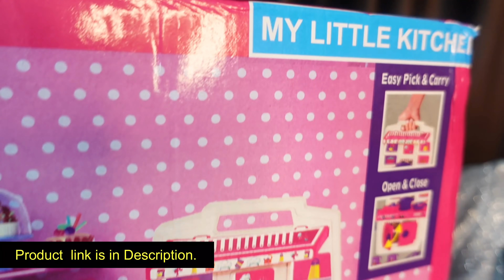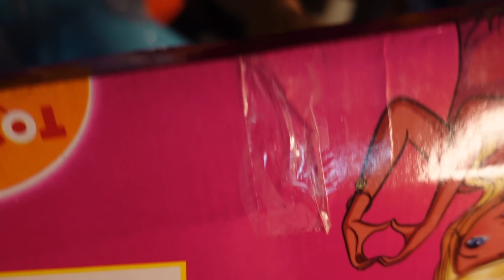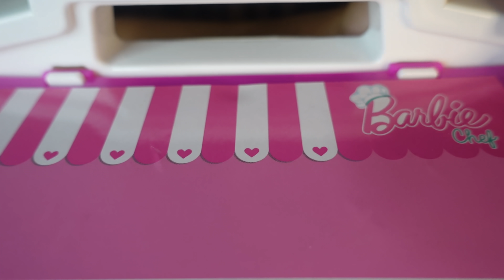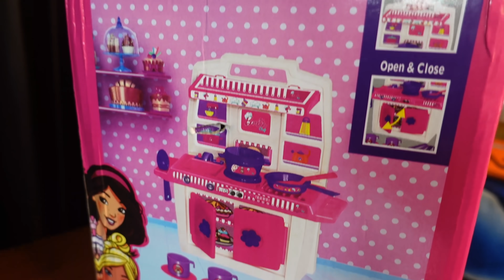Mini Kitchen Set Unboxing | Birthday Gift from My Papa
Toyzone Plastic Barbie My Little Kitchen Play Set for Girls